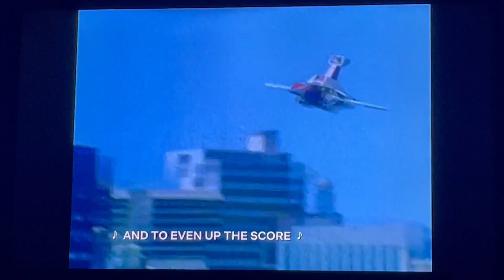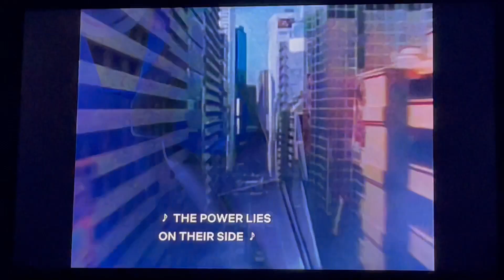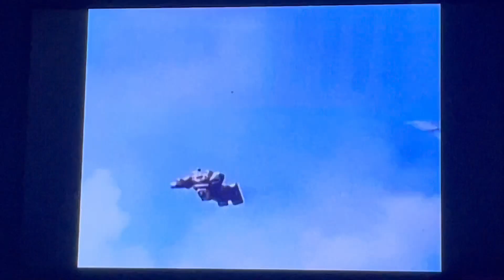Ninja MegaFalconZord And Ninjor Vs Lanterra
Season 3, Episode 9: “Passing The Lantern”